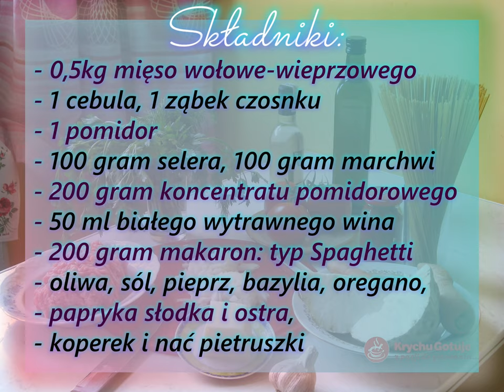Best SPAGHETTI BOLOGNESE przepis na makaron z mięsem, warzywami w sosie bolonese na obiad. NAJLEPSZE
Spaghetti bolognese to prawdziwa uczta dla podniebienia. Ten sos jest idealny. Mięso do spagetti doprawiłem dość nietypowo pietruszką z koprem. Co dodało naprawdę fajnego smaku. Do tego starta marchew oraz seler. Wszystko przygotujesz bardzo szybko by cieszyć się pysznym spaghetii bolognese. A więc pokolei:
Składniki do spaghetti:
500 gram mięso wołowe-wieprzowego
1 cebula, 1 ząbek czosnku
1 pomidor
100 gram selera, 100 gram marchwi
200 gram koncentratu pomidorowego
50 ml białego wytrawnego wina
makaron: typ Spaghetti
oliwa, sól, pieprz, bazylia, oregano, papryka słodka i ostra
koperek i nać pietruszki
ser parmezan
Przepis na spaghetti bolognese wystarczy dla 4-6osób. W przepisie na filmie wykorzystałem spaghetti z makaronu pełnoziarnistego. Oczywiście możesz użyć "normalnego" makaronu typ Spaghetti lub każdego innego. Oczywiście by danie wybrzmiało włoskim smakiem :).
Życzę smacznego.
Do następnego gotowania.
KG
P.S. Oczywiście czekam na komentarze oraz zdjęcia w zakładce: "społeczność" jak Wam moi drodzy udało się spaghetti bolognese według mojego przepisu

Spaghetti bolognese is a real treat for the palate. This sauce is perfect. I seasoned the meat with spaghetti with a rather unusual parsley and dill. Which added a really nice flavor. In addition, grated carrots and celery. You will prepare everything very quickly to enjoy the delicious spaghetii bolognese. So the next generation:
Ingredients for spaghetti:
- 500 grams of beef-pork
- 1 onion,
- 1 clove of garlic
- 1 tomato
- 100 grams of celery,
- 100 grams of carrots
- 200 grams of tomato paste
- 50 ml of dry white wine
- pasta: Spaghetti type
- olive oil,
- salt,
- pepper,
- basil,
- oregano,
- sweet and hot peppers
- dill and parsley leaves
- Parmesan cheese
The recipe for spaghetti bolognese is enough for 4-6 people. In the recipe in the video, I used whole grain pasta spaghetti. Of course, you can use "normal" type Spaghetti or any other type of pasta. Of course, for the dish to have an Italian flavor :).
Until next cooking.
KG
P.S. Of course, I am waiting for comments and photos in the "community" tab. How did you, my dear, make spaghetti bolognese according to my recipe.

S.